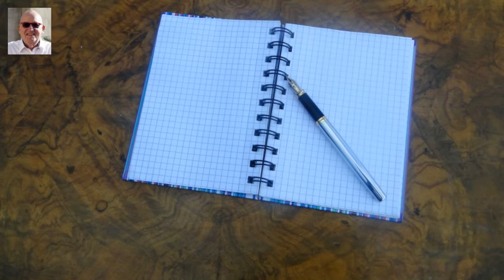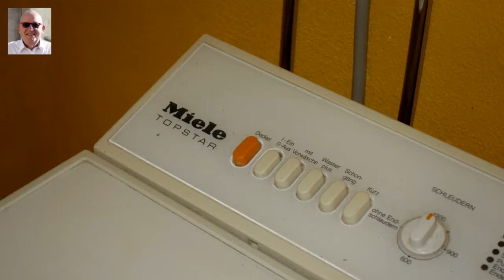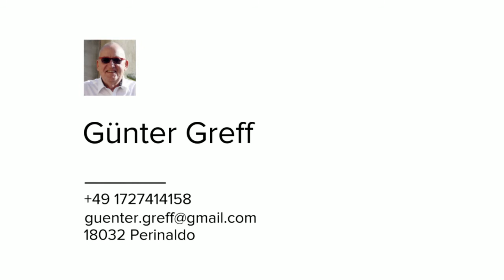Das Gästehaus "Ginestra" im historischen Bergdorf Perinaldo (Ligurien): Schreiben , Lesen und mehr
Traumurlaub in einer wunderschönen Umgebung mit ganz viel Frieden und Ruhe zum Schreiben, Lesen und mehr.

Das Gästehaus "Ginestra" befindet sich im historischen Zentrum von Perinaldo und hat von der Terrasse und 2 Zimmern einen traumhaften Blick auf das Mittelmeer. Es ist sehr gut eingerichtet für 4 Personen. Die beiden Schlafsofas können bei Bedarf für bis zu vier weitere Personen genutzt werden. Das Gästehaus "Ginestra" hat 4 Zimmer (1 Schlafzimmer mit Doppelbett, auch als 2 Einzelbetten nutzbar. 1 Schlafzimmer mit Etagenbett (2 Betten), 2 Wohnzimmer mit Schlafsofas.  1 Küche mit Waschmaschine, Doppelkochplatte und neuer komfortabler Mikrowelle. 1 Duschraum.
Wichtig: Sie können Ihr Auto zum Be- und Entladen in die Nähe des Hauses fahren. Eine Besonderheit in unserem ligurischen Bergdorf.
Bis zum Strand sind es ca. 8 km. Täglich fahren mehrere Busse von Perinaldo direkt nach Vallecrosia (Strand). Der Flughafen Nizza ist ca. 70 km entfernt. Nach Monte Carlo ca. 42 km, nach Sanremo ca. 21 km. Die Bahnhöfe Bordighera und/oder Ventimiglia sind ca. 10 km entfernt. Vom Bahnhof Ventimiglia fahren Busse direkt nach Perinaldo.
Vermietung als Ferienwohnung:
Mit Wäscheservice:
Der Mietpreis als Ferienwohnung vom 1. April bis 30. September beträgt 700,-- € / Woche = 6 Tage (Bettwäsche, Handtücher etc. inklusive).
Ohne Wäscheservice:
Wenn Sie Bettwäsche, Handtücher etc. mitbringen, reduziert sich der Preis pro Woche (= 6 Tage) auf 600,-- €.
Endreinigung: 40,-- €.
Langzeitmiete: bitte anfragen.
Für Radfahrer und Motorradfahrer: Ein gesicherter Stellplatz, eine Garage steht kostenlos zur Verfügung.
Einkaufsmöglichkeiten:
Es gibt 4 Einzelhandelsgeschäfte, in denen Sie Lebensmittel, Getränke, Brot etc. kaufen können. Drei davon befinden sich in unmittelbarer Nähe des Gästehauses "Ginestre". In einem der Geschäfte werden auch Tabakwaren und Haushaltsartikel verkauft.  Zur Apotheke und zum Postamt (mit Geldautomat) sind es ca. 4 Gehminuten.

Ristorante
Im Dorf gibt es vier gute Ristorante. Angelo Meloni aus Sardinien betreibt das "I Pianetti di Giove" (ca. 10 Gehminuten entfernt). Er hat das Kochen im Elsass gelernt. Angelo kocht gehobene sardische und internationale Gerichte zu einem fairen Preis. Au Gaggian" ist im Grunde das Dorfrestaurant von Perinaldo (gegenüber der Apotheke und dem Postamt). Hier kann man die Einheimischen bei Rotwein und/oder Espresso treffen. Im 1. Stock befindet sich ein Ristorante mit regionaler Küche. Die Enoteca "DiVino" verwöhnt Sie mit guten Weinen und kleinen, feinen Snacks.

Haustiere sind im Gästehaus "Ginestra" leider nicht erlaubt.